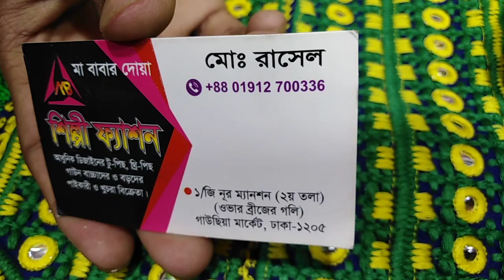ঈদের জন্য বুটিক্সের কামিজ কিনুন পাইকারি দোকান থেকে পাইকারি দামে 01912700336